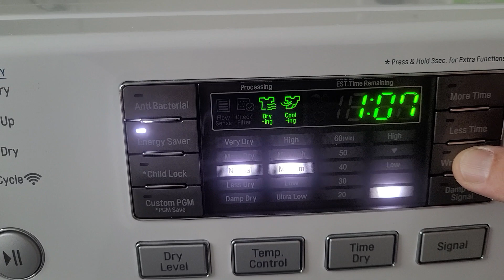lg dryer long dry times from energy saver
Hold wrinkle care button down for three seconds to permently disable energy saver